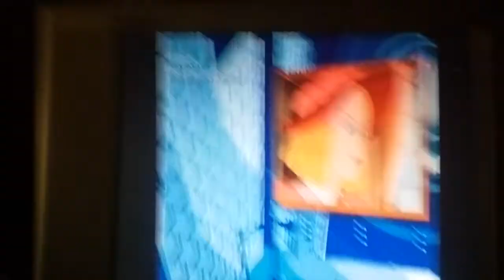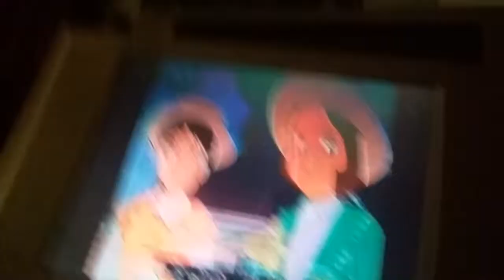Little Women Anime Abridged Series: Happiness Overdrive part 1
The Happiness Overdrive! ENJOY! All Rights Are To it's copyrighted owners. LWAAS is all owned by Kyoto Animation,Nippon Animation,WIT,Lerche,AIC,Studio Trigger,A1 Pictures,White Fox,,J.C Staff,SHAFT,PoRo,Media Factory,,Pony Canyon,GAINAX,P.A Works,Toei,BONES,TMS,VIZ Media,T-Rex,Collaboration Works,Discotek,Studio Pierrot,Manglobe,MAPPA,MadHouse,PMT,Fuji TV,NIS America,Right Stuf,Studio DEEN,Aniplex,Sentai,Funimation,Saban,Media Blasters, and Bang Zoom and others. Please support the official release.

It's when Sky Girls meets Strike Witches, Madoka Magica Meets Yuki Yuna, Symphogear meets Vividred Operation and Now. Little Women meets The Rest of the Anime.

Amy and Katie fight on which anime is better.

愛の若草物語: Little Women Forever.

アニメGIFの下着

‪#‎BringBackAniMonday‬
Upcoming Episodes(May change) :

Terror Series

150. The new Evolution of Great Death and a New Quest!
151 The Quest to Stop Terrors!
152. The final Revision by Rabbit House!

The Power Saga

153. The Asterisk War of Anime!
154. The Evolution Of Anime Nancy Drew!
155. The Next March Sister of Miryad Colors!
156. Being A Spoiled Brat with Ayumi's Pizza Sauce.